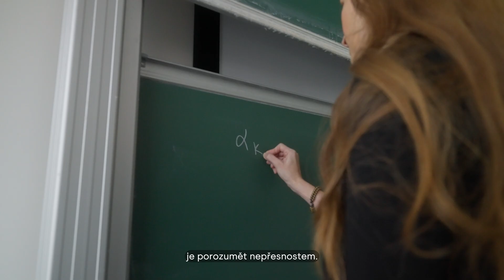Věda na UK: Erin Carson, Matematicko–fyzikální fakulta UK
V jedné minutě srozumitelně vysvětlit svůj výzkum. Přesně takový úkol dostali vědci a vědkyně z Univerzity Karlovy v rámci nové video série Věda na UK.

Jako první se úkolu zhostila matematička Erin Carson, která vymýšlí nové a lepší algoritmy pro superpočítače.

S L E D U J T E   N Á S